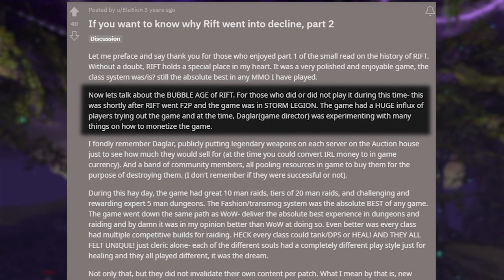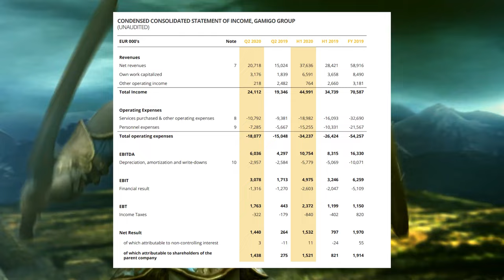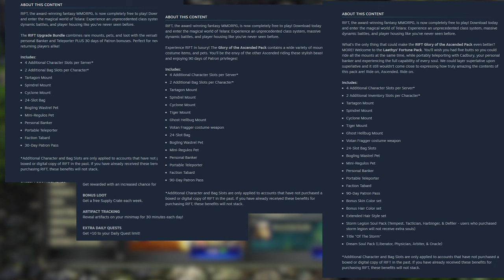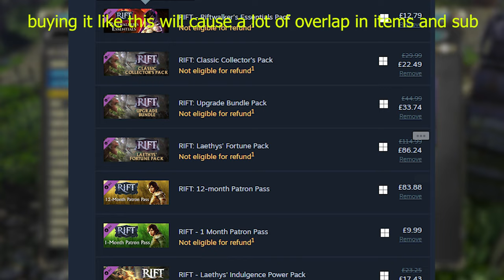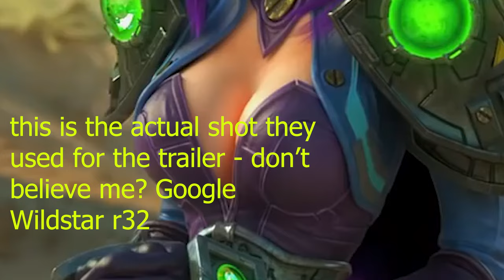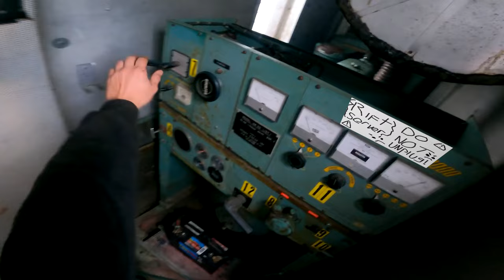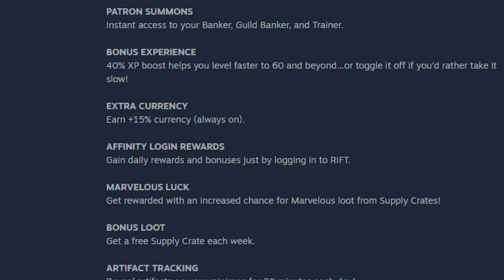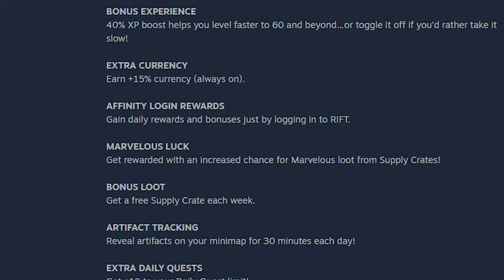Telara in 2024: Returning to Rift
Ayup fellas, taking a look at a game that should still be on the top must play mmo lists instead of a monetization hell trying to desperately cling on to life. Rift was a highly anticipated MMO that is slowly approaching the point of being taken out the back of the shed like old yeller dead MMO

What do you think about Rift? do you think it has potential to come back to life? Maybe if it sold to another publisher who stripped it of all the monetization and resurrected it as a fresh game?

Rift Steam Description

Dive into a world of epic adventure! Create your perfect hero thanks to a uniquely customizable class system. Collect, craft, and customize your gear. Go it alone or group up to challenge dungeons, raids, dynamic open-world content, and your fellow players.

RIFT is a massively multiplayer online adventure (MMORPG) set in the dynamic fantasy universe of Telara. You are an Ascended, a hero of Telara, protecting your land against invaders from the elemental Planes. Telara is a realm where battles can begin anywhere at any time. Stay on your guard and fight for glory!

With a robust character creation system and boundless universe, RIFT offers a huge range of gameplay with ever-growing content and performance improvements. Oh, and it’s absolutely FREE TO PLAY! No tricks, no traps!